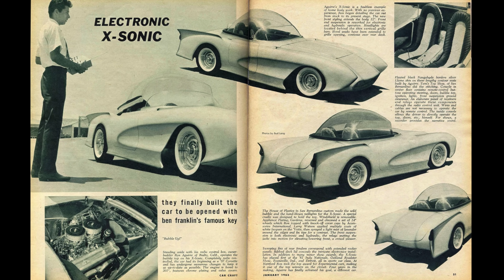Lowrider Nedir? | Yerinde Duramayan Arabalar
Bu videomuzda Lowrider otomobil kültüründen nasıl ortaya çıktığından ve nasıl doğduğundan bahsettim. Yine otomobil konusunda en detaylı Türkçe içeriklerden biri sizlerle herkese iyi seyirler.

Bu Videolarıda İzleyebilirsiniz.